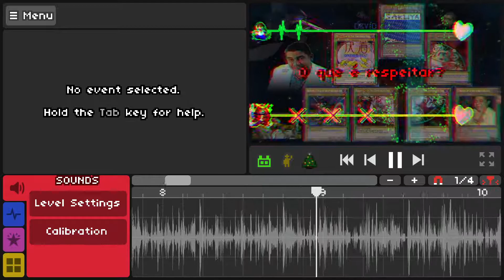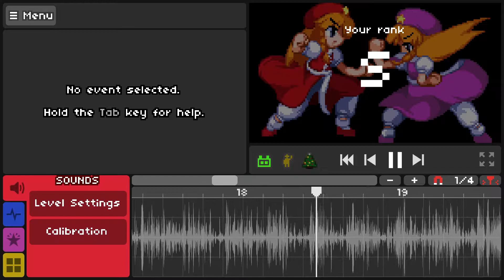Zeca Bagodinho - Rhythm Doctor map por Kuji e Sal